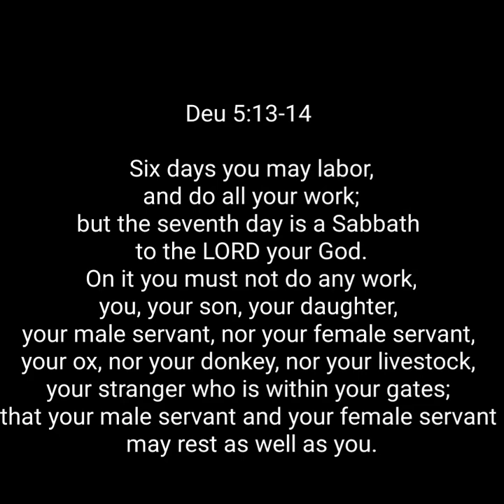7 reasons Why You Should Come Drive Trucks for Maverick